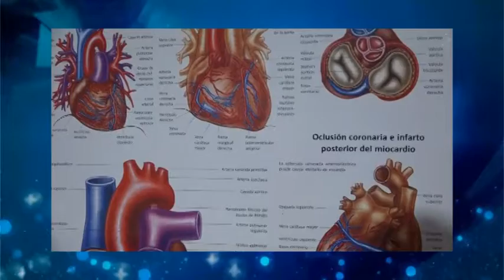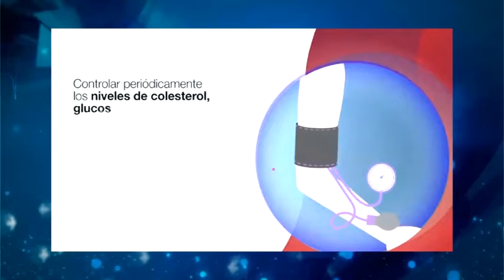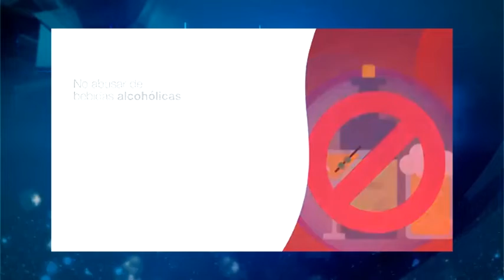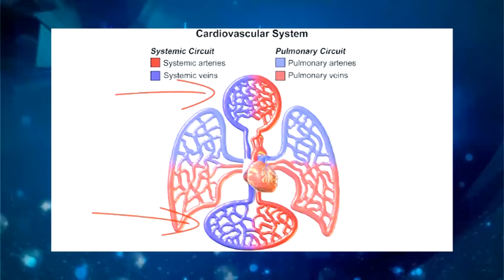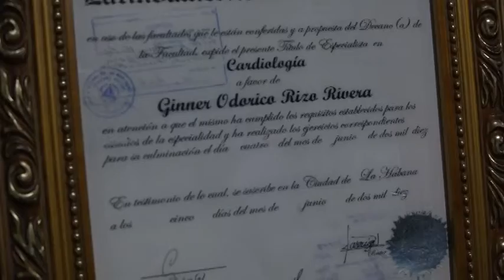HÁBITOS CARDIOSALUDABLES, SEGMENTO 1